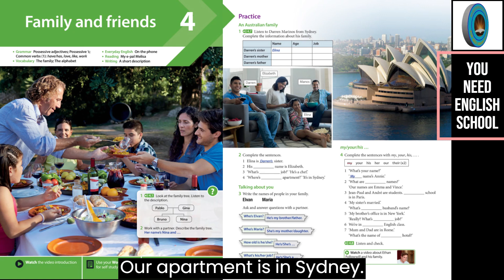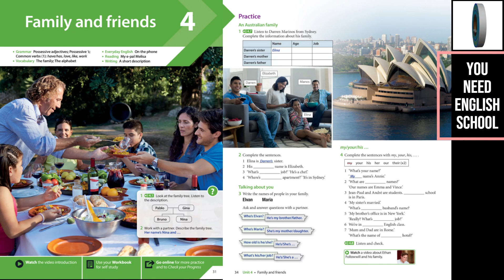Family And Friends 4.7 New Headway Beginner 5Edition